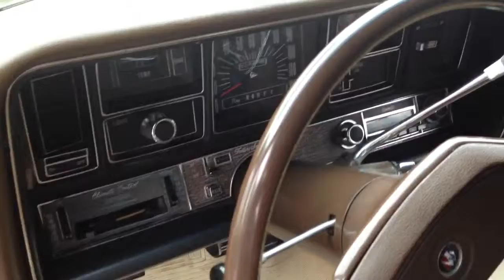70 Buick Electra 2 - Big Rs Muscle Cars